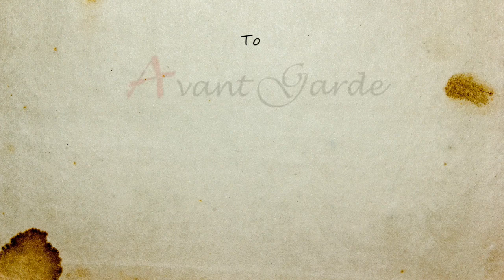Η Μυρτώ Αλικάκη διαβάζει Άννα Αχμάτοβα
Η ηθοποιός Μυρτώ Αλικάκη διαβάζει δυο ποιήματα της Άννα Αχμάτοβα, τα οποία χωρίζουν 30 ολόκληρα χρόνια: Αγαπούσε του 1910 και Όταν πεθαίνει ο άνθρωπος του 1940.